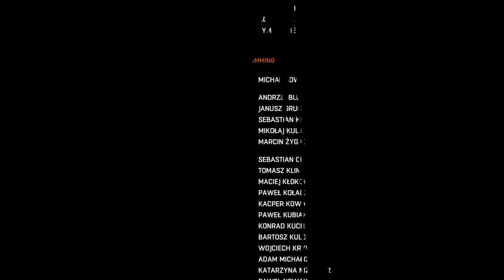2nd part ending